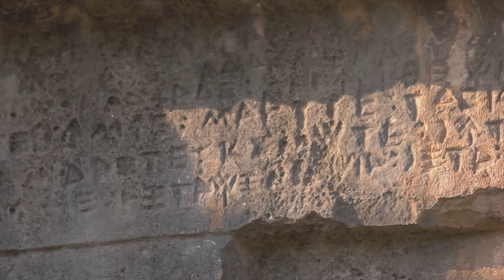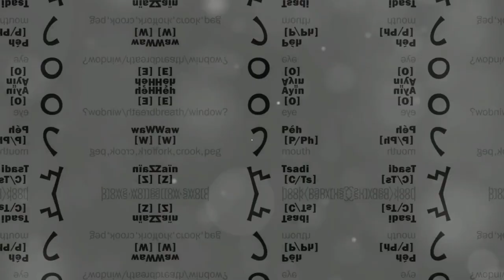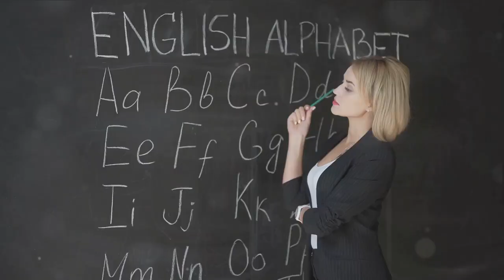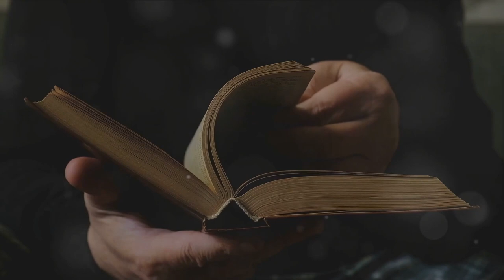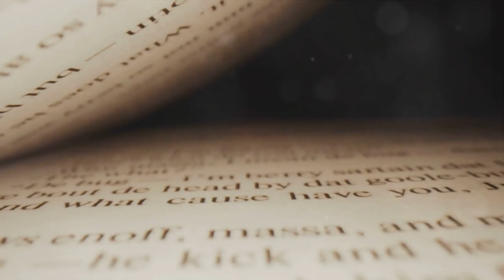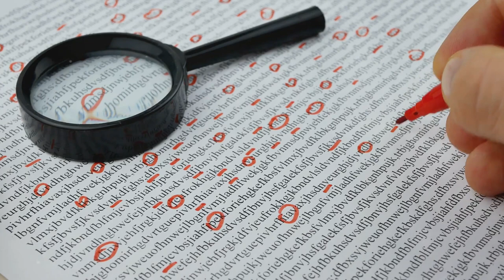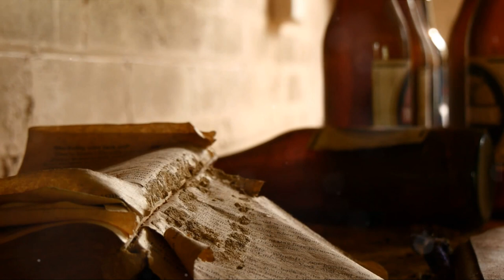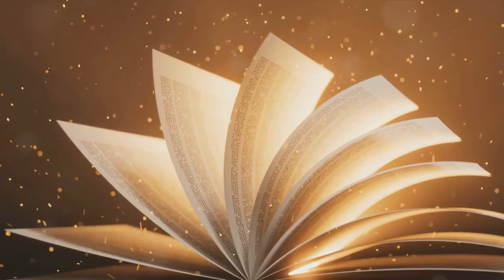The Most Curious History Questions People Have About The Invention of Writing